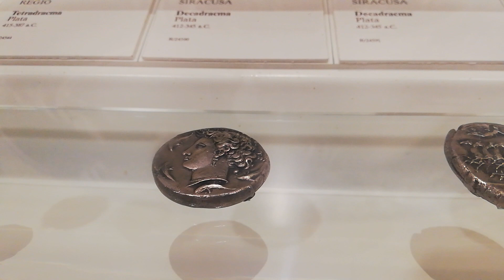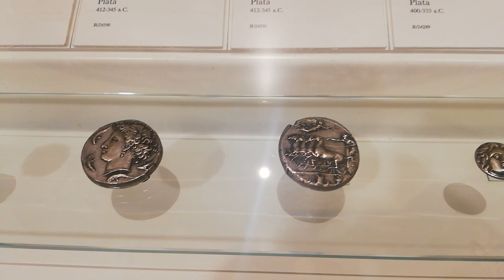Decadracma de Siracusa | En mi visita al Museo de la FNMT #2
Continuando esta pequeña serie de vídeos, os traigo una de las monedas consideradas más bellas de la historia.